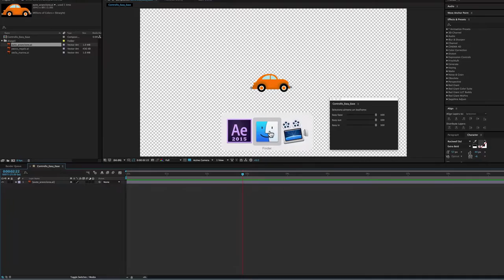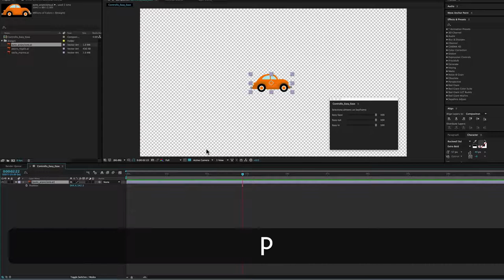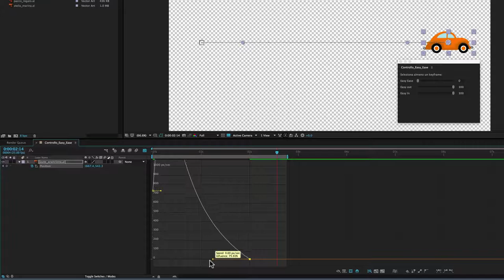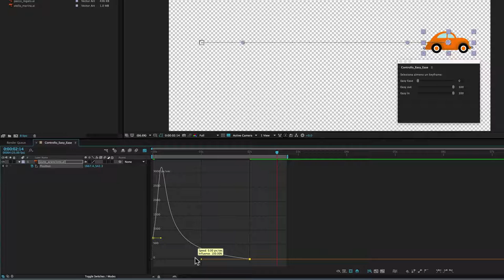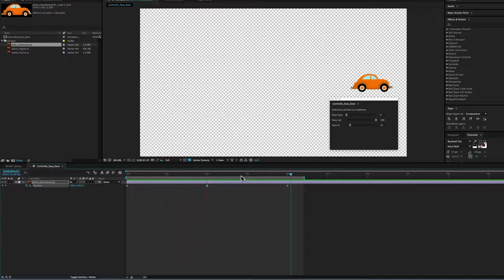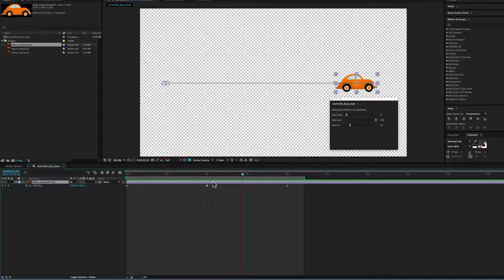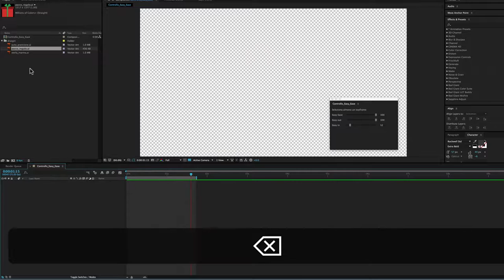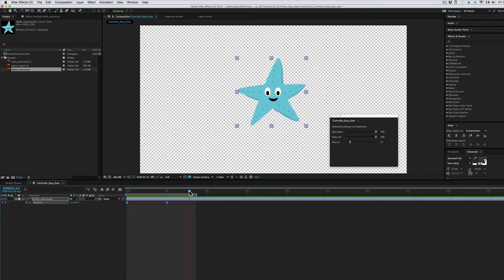Le Mie Palette - Controllo Easy Ease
La palette “Controllo Easy Ease” serve a controllare la quantità di smorzamento dell’Easy Ease.
La quantità di smorzamento in realtà si chiama “Influenza” e si potrebbe modificare anche modificando a mano il grafico della velocità delle animazioni.

La palette che ho creato serve quindi a semplificare e velocizzare un’operazione che altrimenti sarebbe più complessa.

Potete scaricare gratuitamente lo script da questo link (Aggiornato al 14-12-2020) :
Una volta scaricata, dovete inserirla nella cartella “ScriptUI Panels” che si trova nella cartella “Scripts” di After Effects.
Poi in After Effects la trovate nel menu “Windows”.